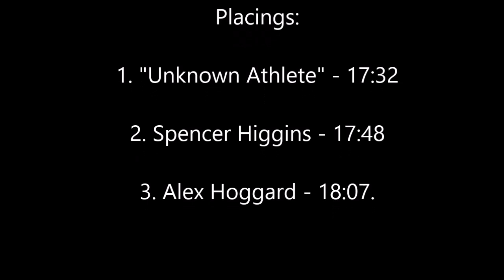Cleethorpes parkrun 14/07/2018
GoPro view of Cleethorpes parkrun, event #211, ran on Saturday 14th July 2018 with 233 finishers.

Placings:
1. "Unknown Athete" - 17:32
2. Spencer Higgins - 17:48
3. Alex Hoggard - 18:07.